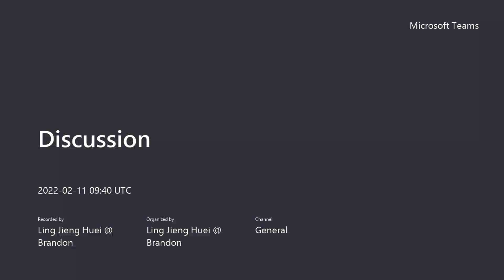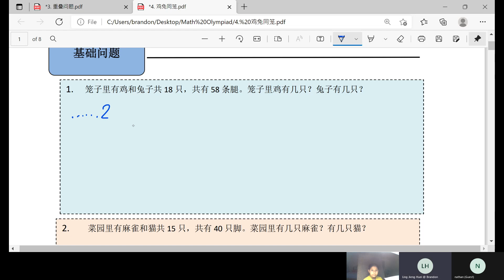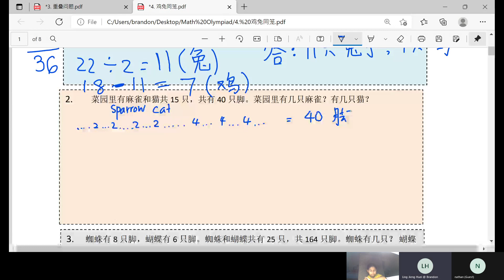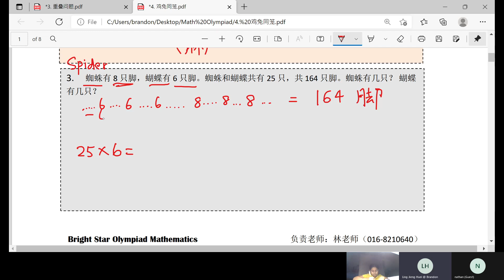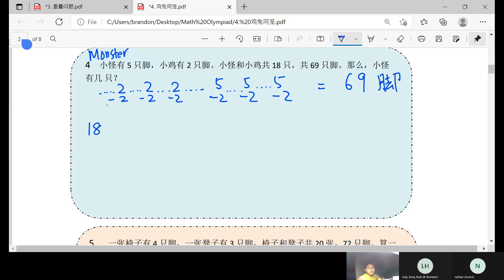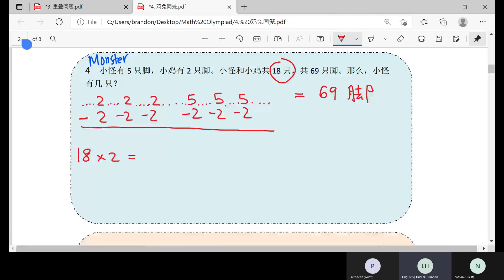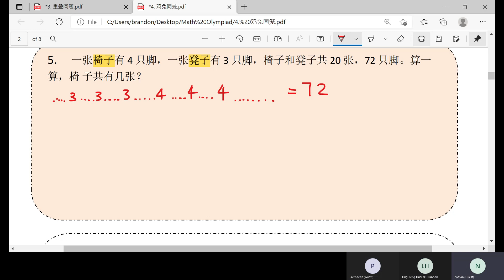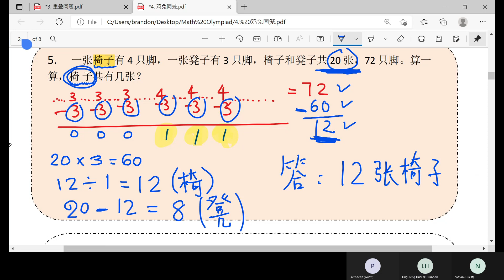11/2/2022 鸡兔同笼 (part 1)